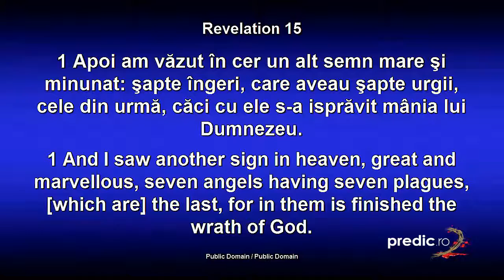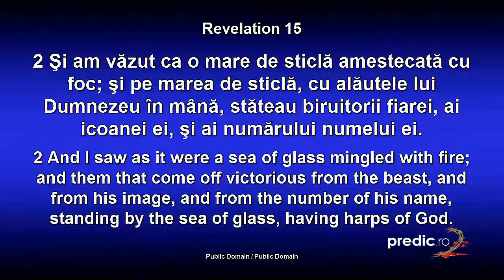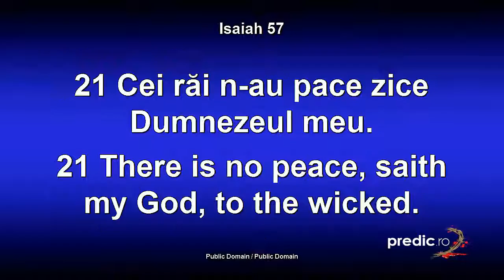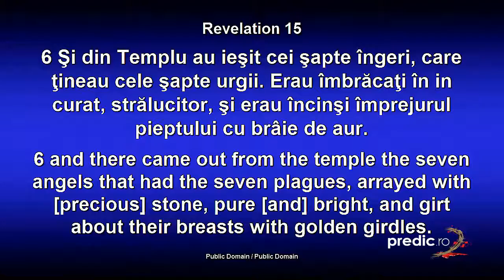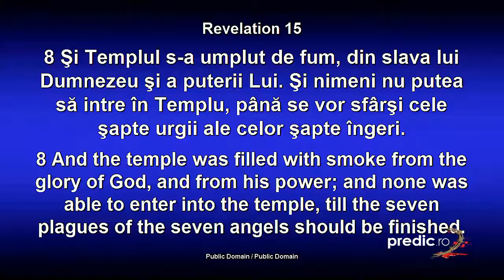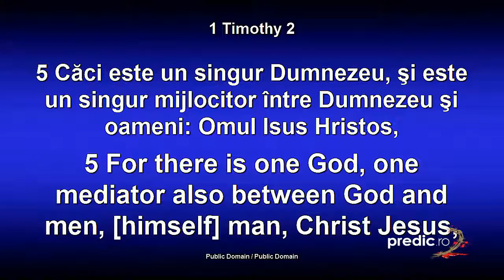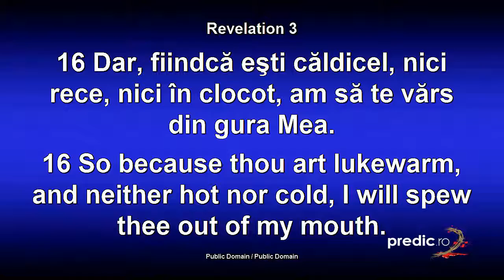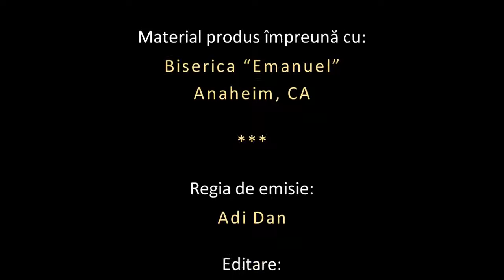Lazar Gog - Apocalipsa - 22 - Preludiu pentru sărbatoare - Apocalipsa 15 v1-8